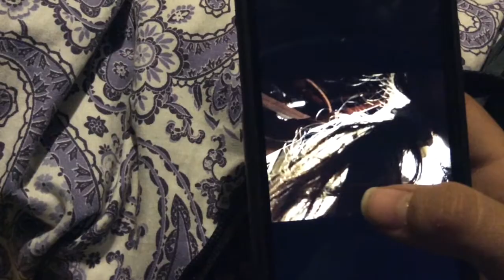|416 Wallcain Street| Episode 1 ; Mom’s Day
There’s a new show on Mnikaluza Yuwaste! Watch every single Tuesday for a complete season!